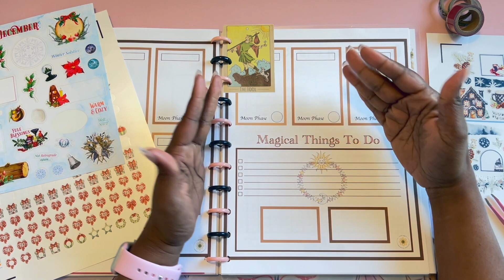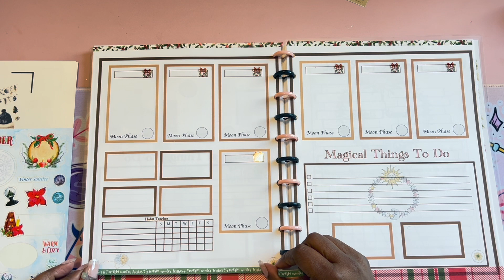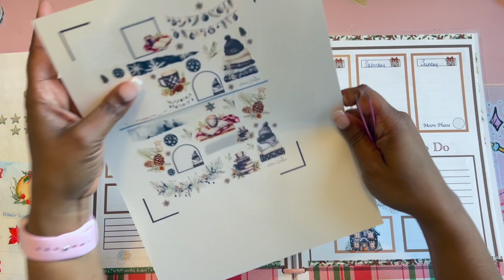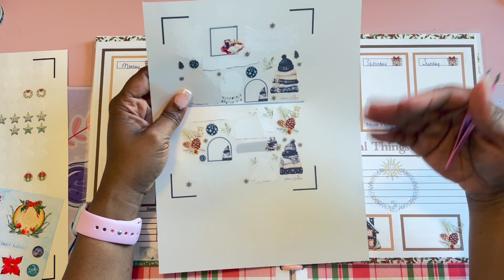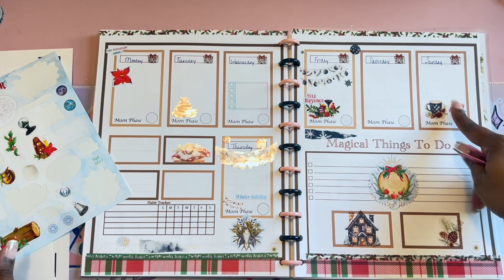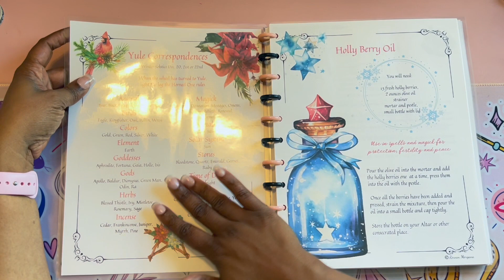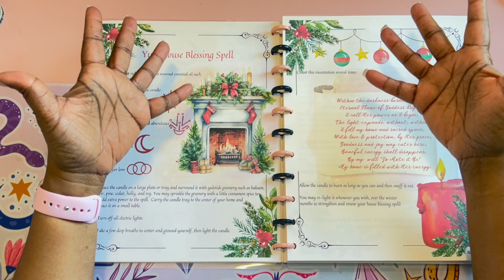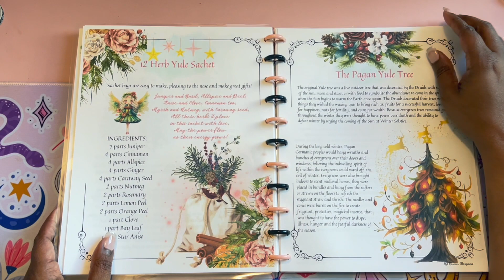Witchy PWM Week of Dec 18, 2023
Leap Taken's website and MAGICKAL LIVING SERVICES:  leaptaken.com